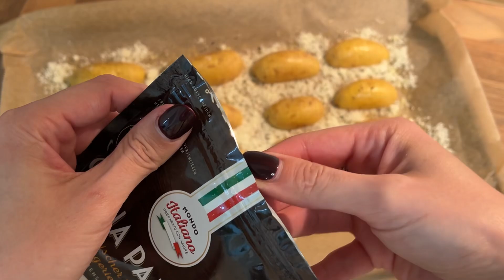Crispy Hasselback Parmesan Potatoes (RECIPE)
Today, I’m sharing a recipe for crispy Hasselback Parmesan Potatoes – a simple but incredibly tasty side dish. These potatoes are sliced Hasselback-style, coated in a delicious Parmesan and garlic mixture, and baked to golden perfection. It’s a perfect addition to any meal, from family dinners to holiday feasts. Try it out, and I’m sure it’ll become a new favorite!

What You’ll Need:

 • Potatoes
 • Olive oil
 • Parmesan cheese
 • Garlic powder
 • Salt & black pepper
 • Fresh or dried parsley (optional)

Instructions:

 1. Preheat your oven to 200°C (400°F) on the convection setting.
 2. Slice each potato in half, then make thin, even slices across the top of each half, stopping before you cut all the way through. Using chopsticks or butter knives alongside each potato can help control the depth of your cuts.
 3. In a small bowl, mix the Parmesan cheese, garlic powder, salt, and black pepper.
 4. Line a baking sheet with parchment paper, and brush or spray about 1 tablespoon of olive oil over it.
 5. Sprinkle the Parmesan mixture over the parchment paper to create a cheesy base.
 6. Place each potato half, cut side down, directly onto the cheese mixture on the baking sheet.
 7. Brush or spray the tops of the potatoes with olive oil or melted butter, then add a little extra Parmesan, salt, pepper, and parsley for added flavor.
 8. Bake for 30-40 minutes, or until the potatoes are golden and crisp to your liking.